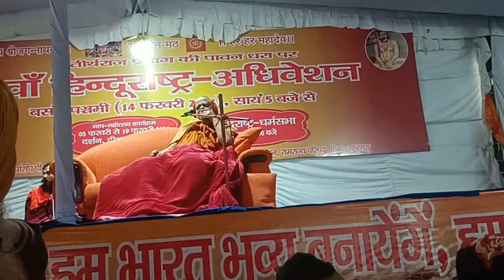जब एक धर्म गुरु ने कहा कि चारों शंकराचार्य मेरे समुख संस्कृत में 5 मिनट भी नहीं टिक सकते